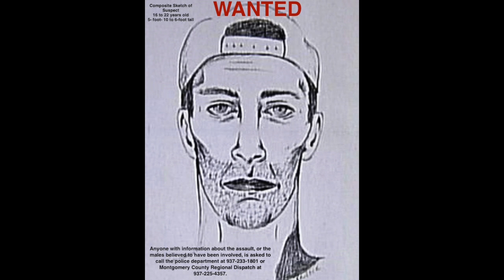Suspects Wanted: Teens Assault Elderly Man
Take A second from your day and read this, do what you think is right. Do what you would want if this was your dad, brother, uncle or another close family member.

This happened in Riverside, Ohio. Suspects still not in custody. Please help bring them in. The suspects beat this 50 year old man with two-by-fours and hit him with rocks and beer cans and now is in critical condition. We want Justice!

Anyone with information about the assault, or the males believed to have been involved, is asked to call the police department at or Montgomery County Regional Dispatch at or call the Miami Valley Crime Stoppers at .

This Article below has been keeping up to date with the story.